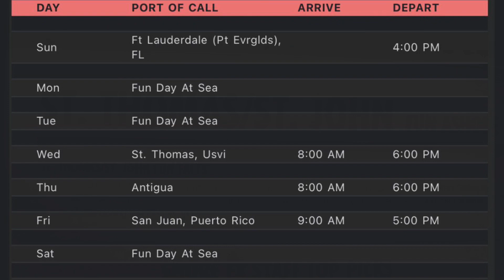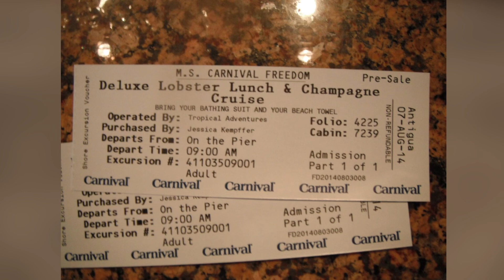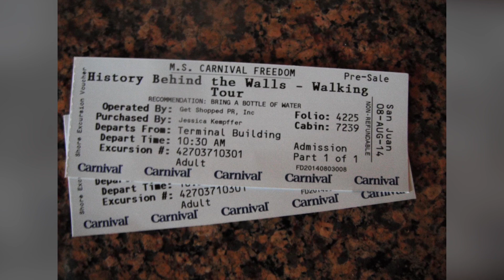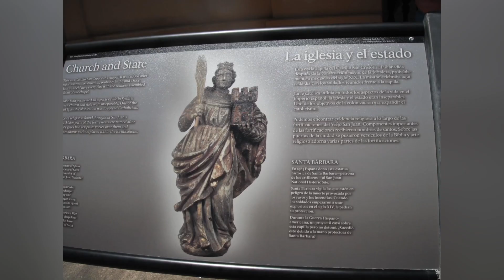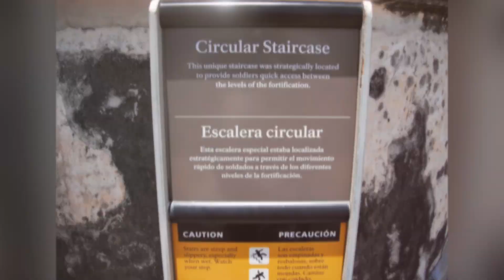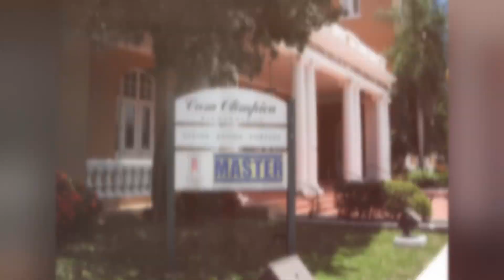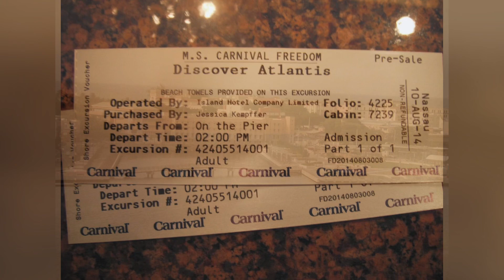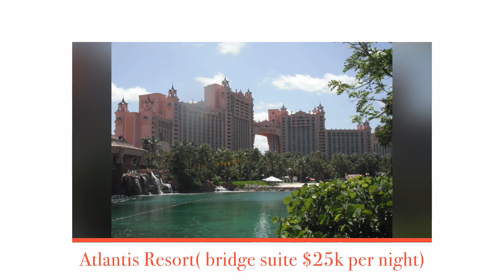Cruise on carnivalfreedom back in 2014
Pictures from our carnival freedom cruise back in 2014. Recommend these ports! Ft. Lauderdale (Pt Everglades), St. Thomas USVI, Antigua, San Juan, Puerto Rico.